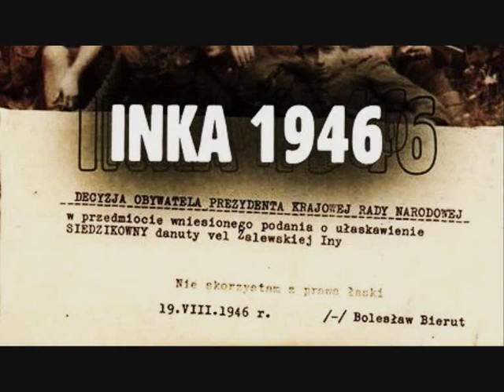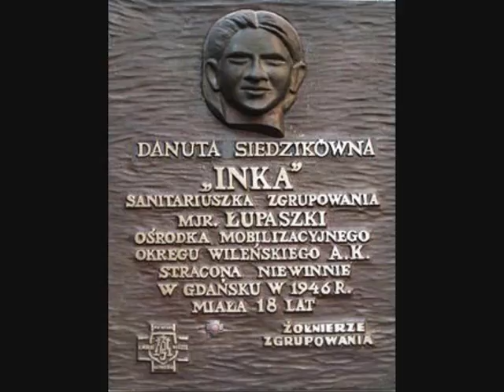Inka - zamordowana i wyklęta przez komunę - A. Kołakowski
Film ten dedykuję wszystkim, a szczególnie młodym Patriotom.
28 sierpnia 1946 r., o godz. 6.15 w gdańskim więzieniu przy ul. Kurkowej 12, komunistyczni oprawcy zamordowali siedemnastoletnią sanitariuszkę 5 Brygady Wileńskiej AK Danutę Siedzikówną ps. „Inka”. Wraz z nią śmierć poniósł oficer wileńskiej AK ppor. Feliks Selmanowicz ps. Zagończyk”. Umierali z okrzykiem „Jeszcze Polska nie zginęła!” i „Niech żyje „Łupaszko”!”. „Inka” i  „Zagończyk” zostali zabici strzałem w głowę przez dowódcę plutonu egzekucyjnego, ppor. Franciszka Sawickiego, ponieważ strzały  z 10 pepesz plutonu mającego wykonać wyrok jedynie drasnęły dziewczynę i poraniły jej towarzysza niedoli, choć żołnierze strzelali z odległości trzech kroków. Do dziś rodzinom nie udało się odnaleźć miejsca ich pochówku. Wyrok śmierci był komunistyczną zbrodnią sądową, a zarazem aktem zemsty  i bezradności UB wobec niemożności rozbicia oddziałów mjr. Zygmunta Szendzielarza „Łupaszki”.

„Inka” została  aresztowana w Gdańsku rankiem 20 lipca 1946 r. Po bestialskim śledztwie  3 sierpnia 1946 r. Wojskowy Sąd Rejonowy w Gdańsku skazał ją na śmierć. „Inka” nie uległa namowom obrońcy z urzędu i nie podpisała prośby o ułaskawienie; pismo podpisał jej obrońca. Bierut nie skorzystał z prawa łaski. W grypsie do sióstr Mikołajewskich z Gdańska, krótko przed śmiercią, napisała: "Jest mi smutno, że muszę umierać. Powiedzcie mojej babci, że zachowałam się jak trzeba"